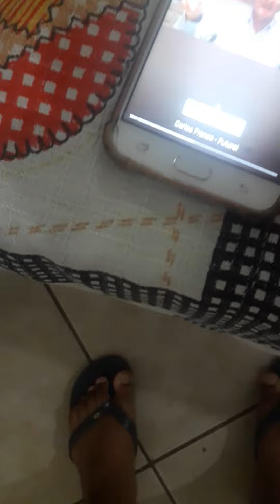24 de maio de 2021